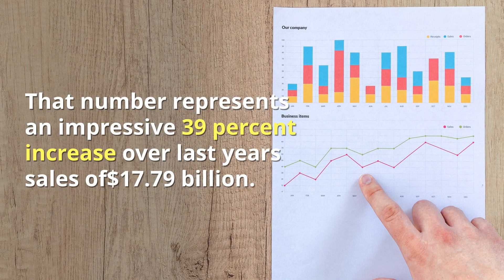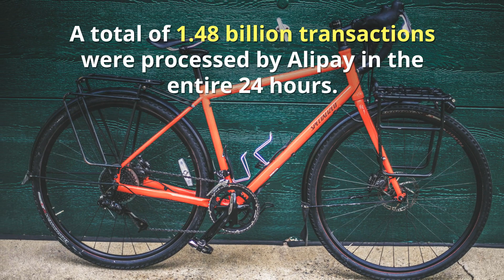Alibaba Smashes Singles' Day Record | The SUMO Heavy eCommerce Minute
Alibaba's sites Tmall and Taobao smashed its Single’s Day record once again as sales crossed $25 billion.

If you like eCommerce stories like this, listen to The eCommerce Minute from SUMO Heavy.